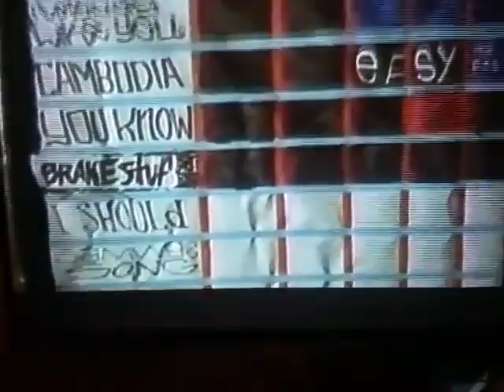Limp Bizkit - Documentary 1999 (Poop) Part 3 [RARE] *With Jonathan Davis and Scott Weiland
Terceira parte do documentário "Poop" do Limp Bizkit.

As cenas se passam entre os anos de 1998 e 1999, durante a gravação do álbum "Significant Other" e foram filmadas e dirigidas pelo Fred Durst e o diretor Mark Rocco, contratado pela Interscope Records, para conduzir as filmagens.

As imagens trazem as participações de Everlast, Scott Weiland, Jonathan Davis, Eminem e Tommy Lee.

Créditos: Mark Rocco